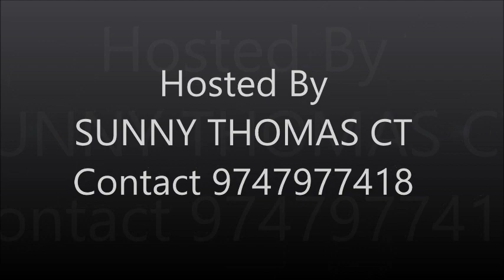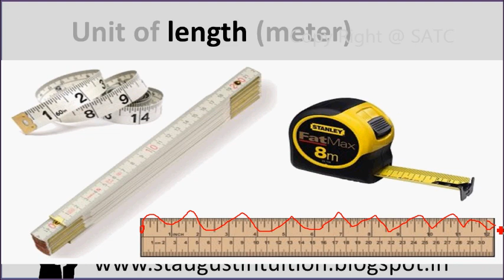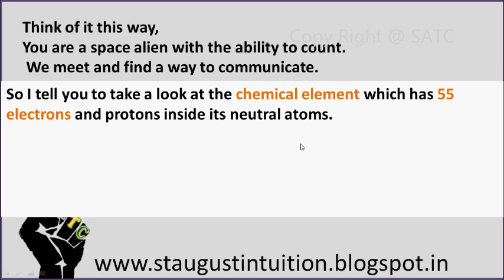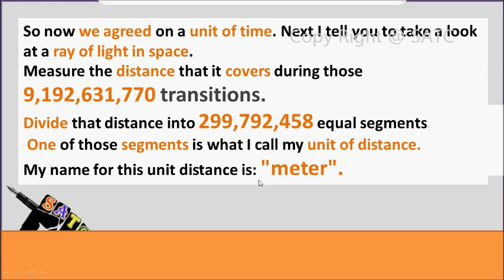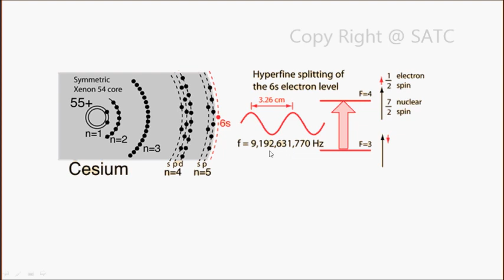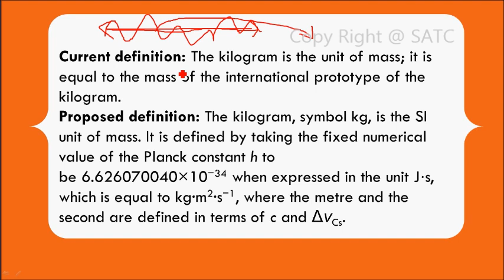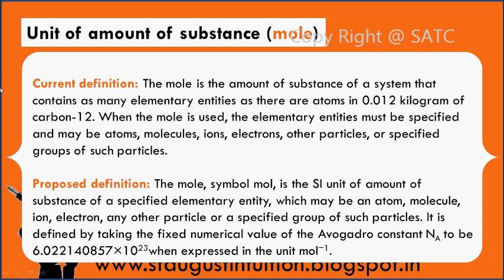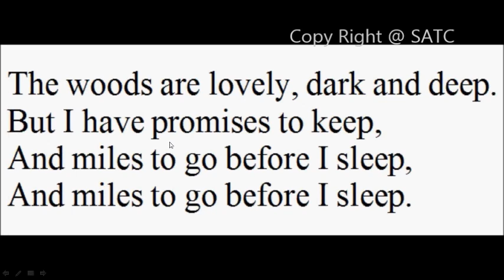Physics |FREE || ch(2) Unit and Measurements |Part 3 |Definitions of SI UNITS|Class 11 KERALA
Learn CLASS 11 PHYSICS KERALA (NEW SYLLABUS)
This video contain the Kerala Class 11 (+1) Physics Chapter 2
In this video you can see the following KEY Points
definitions of meter,second,mass and so more...
. Watch and learn for a good grade...
best wishes.